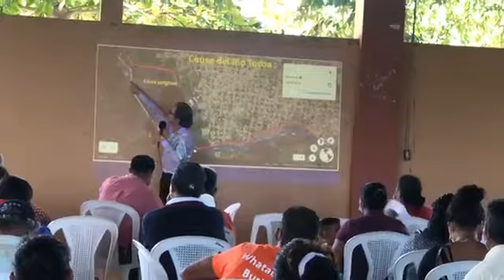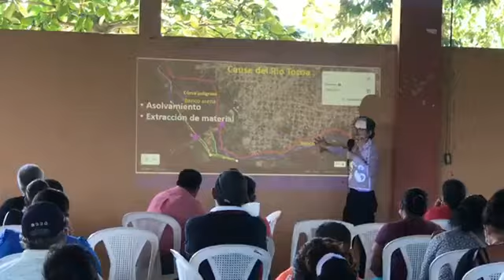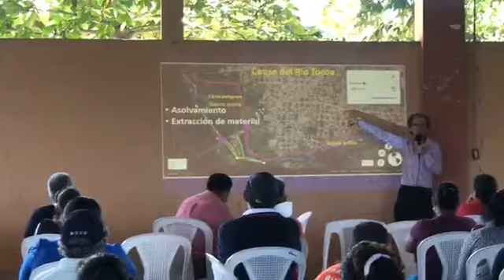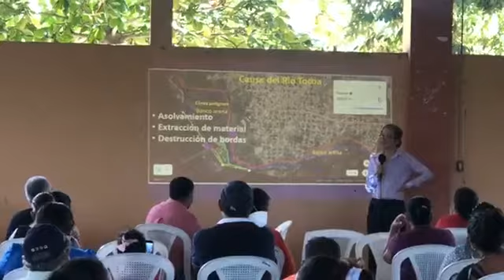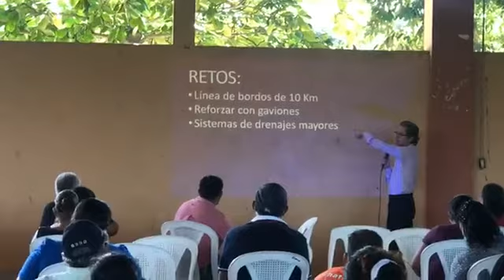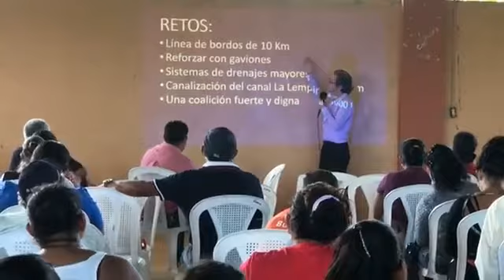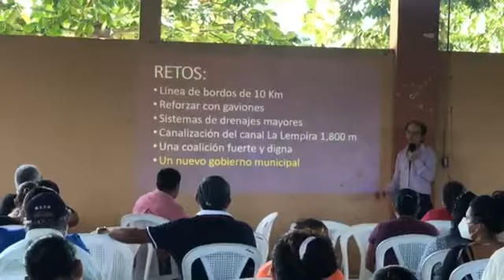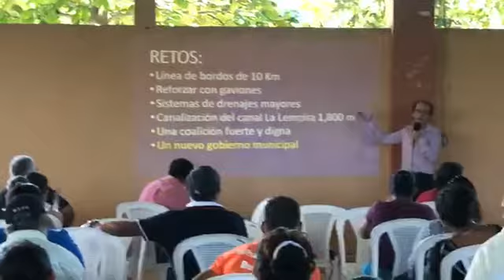ALERTA EN LAS BORDAS DE LOS RIOS .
Las fuerzas vivas ( Patronatos, Iglesias etc. ) de Tocoa Colón se han reunido para buscar una solución a la bulnerables bordas que colapsaron durante los huracanes Eta y Iota.